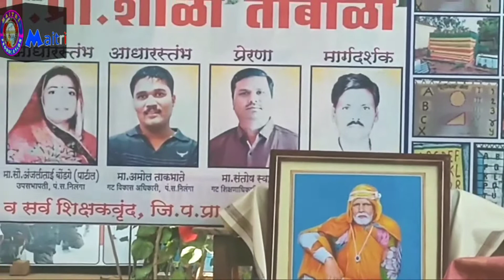तांबाळा शिक्षक staff stading ovation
Teachers staff standing ovation जिल्हा परिषद प्राथमिक शाळा तांबाळा तालुका निलंगा जिल्हा लातूर बाला उपक्रम 2021.लातूर जिल्ह्याचे सीईओ श्री अभिनव गोयल साहेब यांच्या संकल्पनेतून लातूर जिल्ह्यामध्ये बाला उपक्रम यशस्वीपणे राबविण्यात येत आहे त्यातीलच जिल्हा परिषद प्राथमिक शाळा तांबाळा ही एक उत्कृष्ट शाळा म्हणून निलंगा तालुक्यात नावाजत आहे त्या शाळेचा बाला उपक्रमा संबंधी शाळेचे मुख्याध्यापक श्री मठपती सर बाला संबंधित माहिती या व्हिडिओमध्ये दिलेली आहे
◆BALA उपक्रम  तांबाळा लिंक  :-

 ,हे एक धमाल विनोदी नाटक आहे,इयत्ता 6 मराठी विषयाचा पाठ आमच्या जि प कें प्रा शाळा हल्लाळी येथील विद्यार्थ्यांनी सुंदर नाट्य रूपांतरण केलेला आहे
Maitri producation youtube चॅनेल ने त्याचे चित्रीकरण करून संगीतबद्ध केलेला आहे ,
बंडू आणि त्याचे कुटुंब मिळून इजारीची काय हाल करतात ते या व्हिडीओ मध्ये पहा.
बंडूची इजार विडिओ पाहिल्यानंतर विद्यार्थांनी बंदूची इजार पाठवरील प्रश्नोत्तरे खलील link ला टच करून पाहू शकता.👍

created by:-Maitri Producation
आमच्या चॅनेल ची काही गाजलेली विडिओ